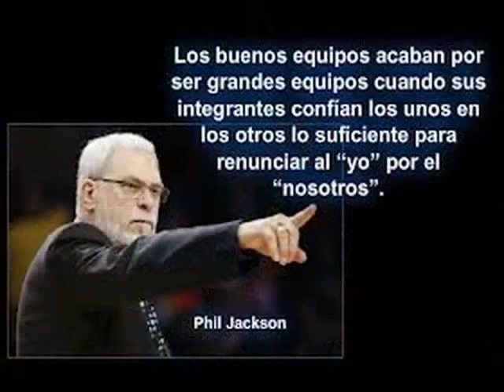Basquet Femenino Paracao 2013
Registro del Basquet Femenino del club Atletico Paracao 2013 Premini-Mini-U13